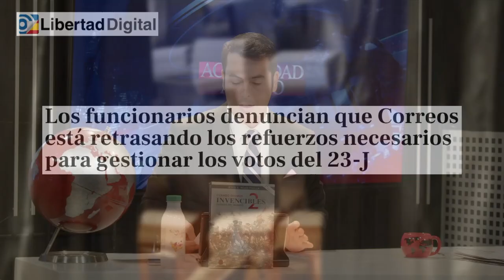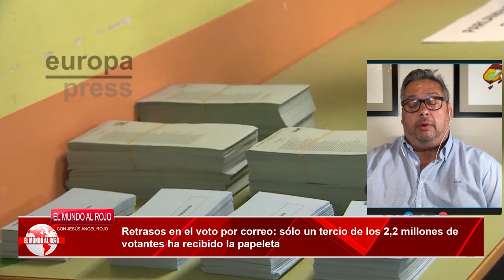💥BRUTAL💥FRAN SIMÓN, desvela el caos en el voto por correo: SÁNCHEZ no quiere que la gente VOTE